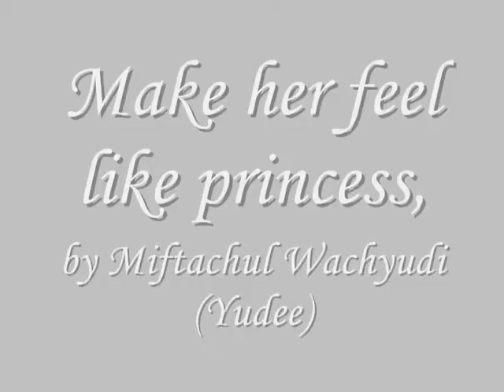Make her feel like princess,